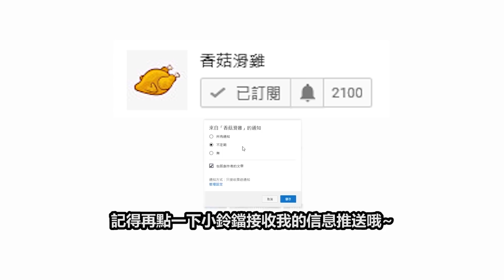THE ULTIMATE TANK SORAKA STRATEGY - 1 PROTECTS 7! | TFT SET 3 | Teamfight Tactics | 聯盟戰棋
Provide you with the latest and funniest game news and powerful builds!

Now focus on: Teamfight Tactics